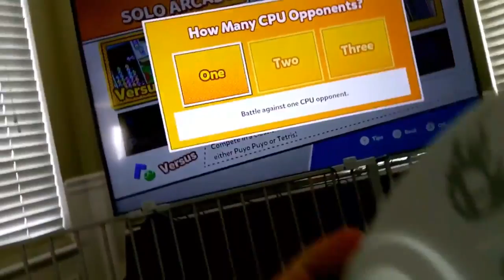Mayflash Gamecube Adapter - Gamecube Adapter For Switch (Not Review)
Additional Information: